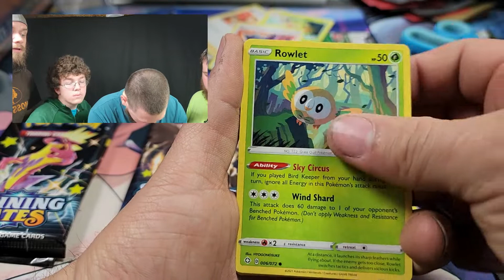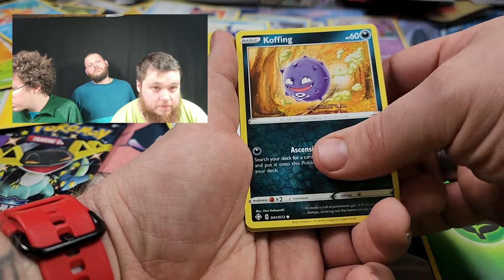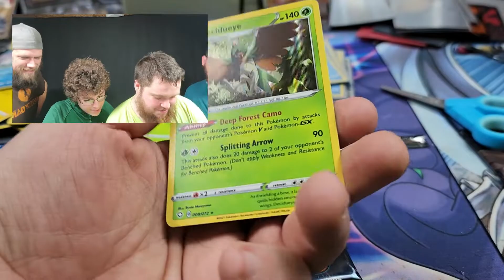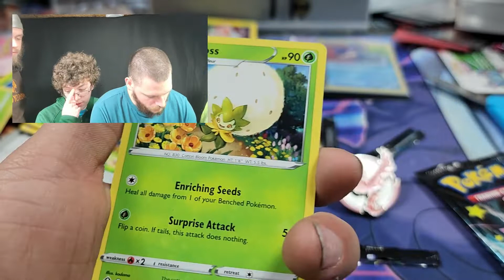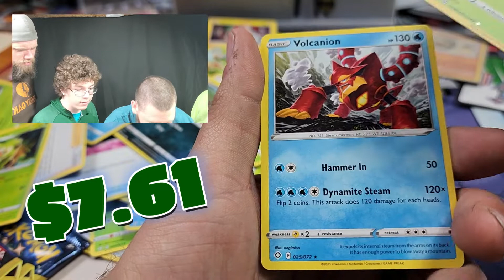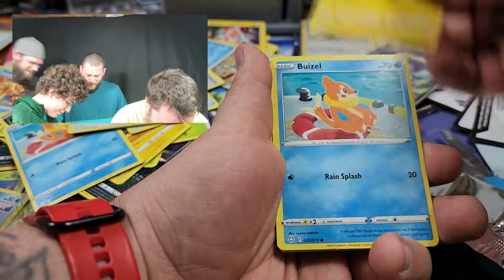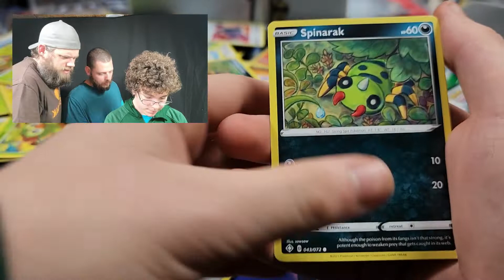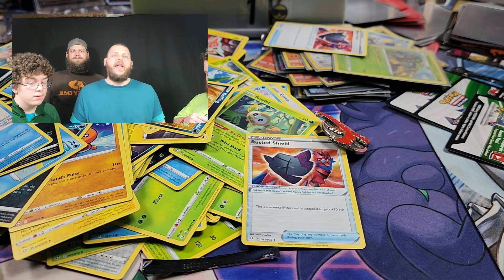**1KGIVEAWAY** 36+ Packs of Shining Fates Opening! ✨️ lot of good pulls!!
pokemon pokemontcg hello everyone and welcome to card hunters crew openings on the hunt, thanks for joining us today on another epicsode! in this episode we open up over 30 shining fates packs with absolute insane pulls!!!, still on the hunt for a couple amazing cards!! so we'll continue the hunt!! . Also we're getting close to 950 once we get there we will put out the video containing the 3 booster box giveaway and how to enter!! so share the video get your friends to watch and sub. and good luck to you all!! thanks for watching and we hope you enjoy all future content!!! we have a tik tok now too!! oh yeah if you wanna get some cards graded we have a discount code for you its CHC5 just use that at checkout for 5% off your entire order and we have some extra cards for even more discounts so if your really interested just hit us up and we'll hook you up!!! links below.

GLGORDERS.COM